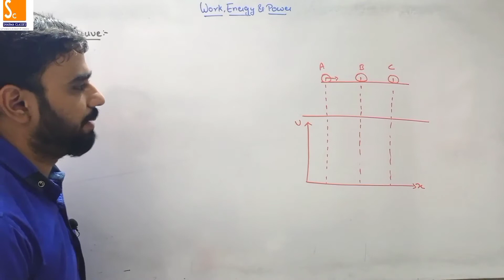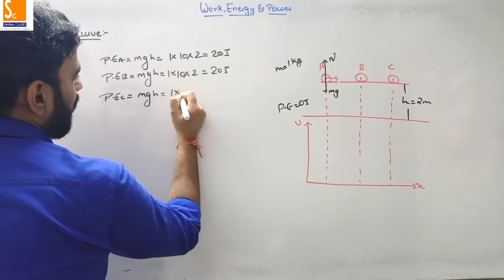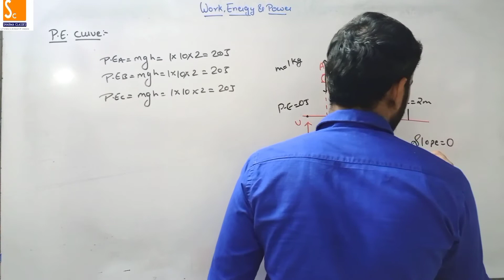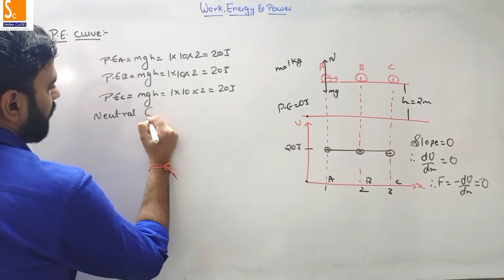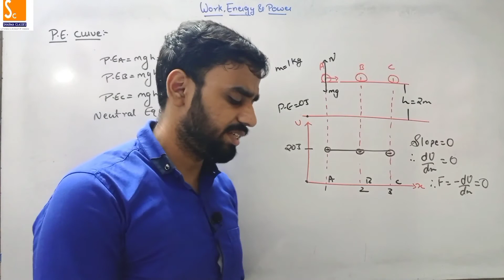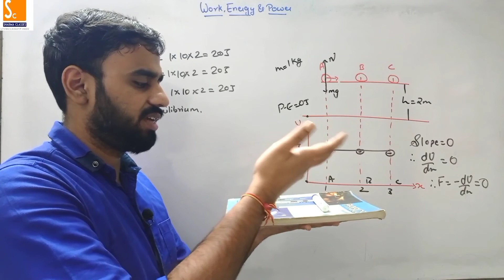21.Class 11 Physics | Work ,Energy and Power|Neutral equilibrium